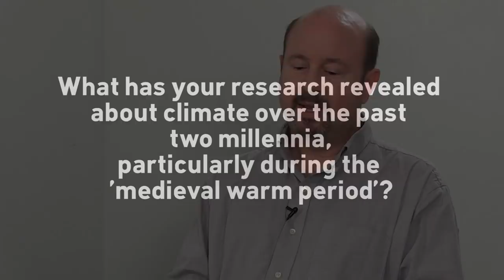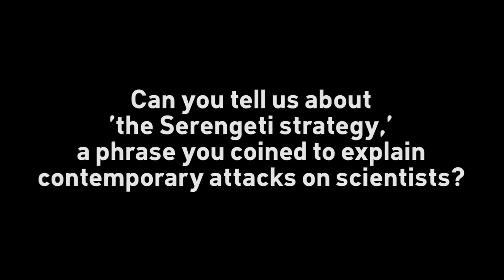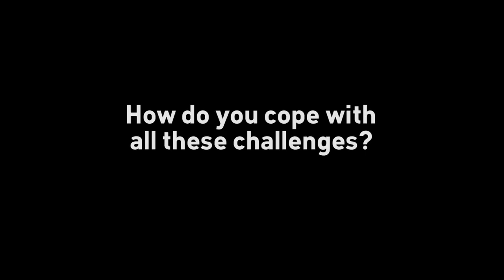UQx DENIAL101x 1.7.3.2 Full interview with Michael Mann